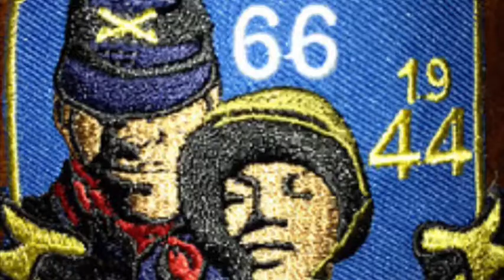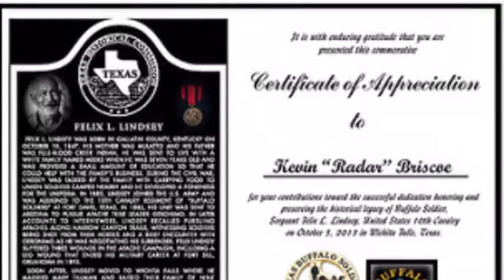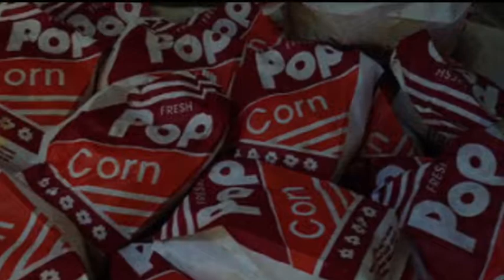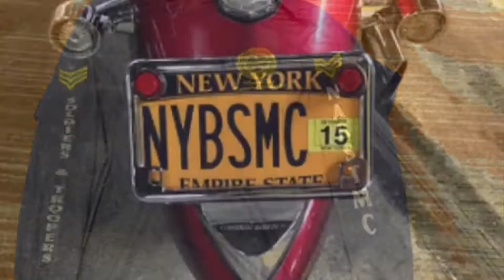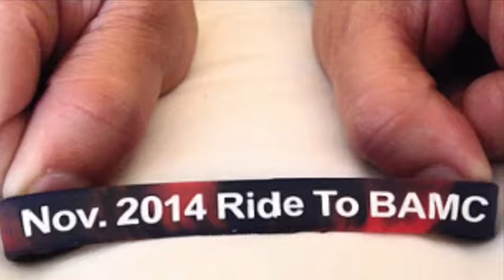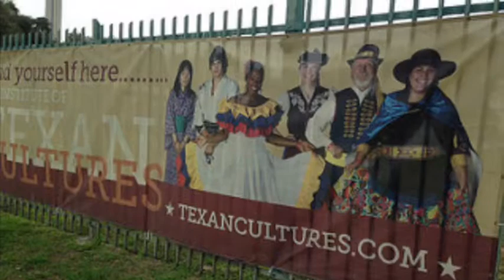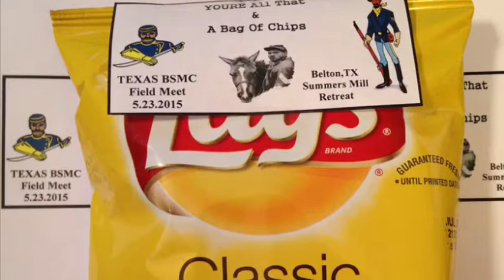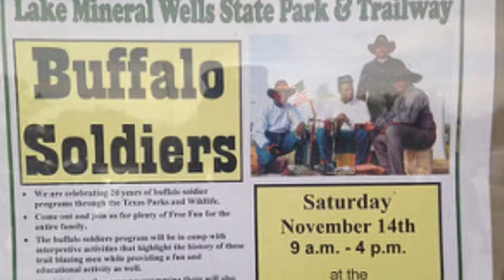Buffalo Soldiers Patriotism, Valor and Honor! Part 2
Storm and I would like to thank all those that kept it 💯 during our tenure with the NABSTMC.